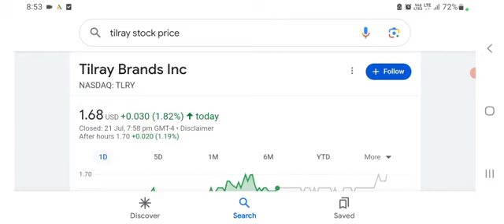Tilray TLRY Stock Analysis and why TLRY stock is plummeting - what's next for TLRY stock